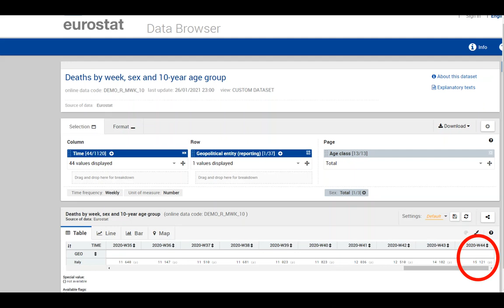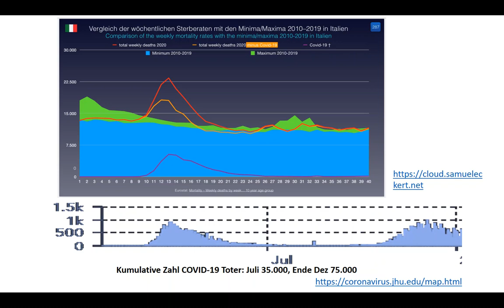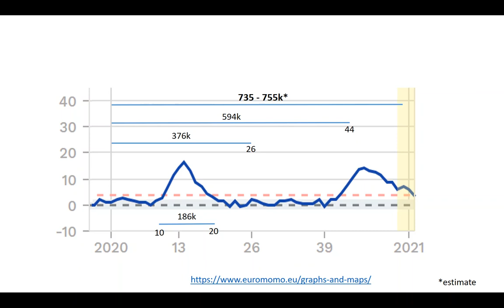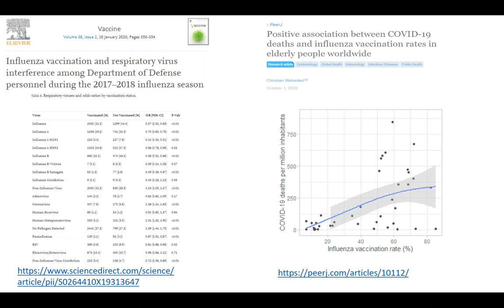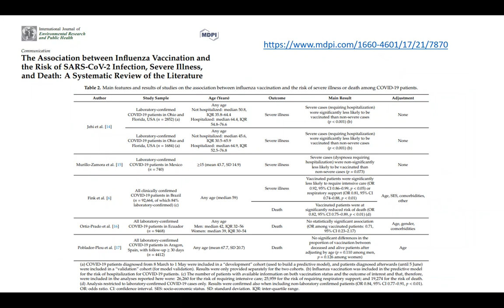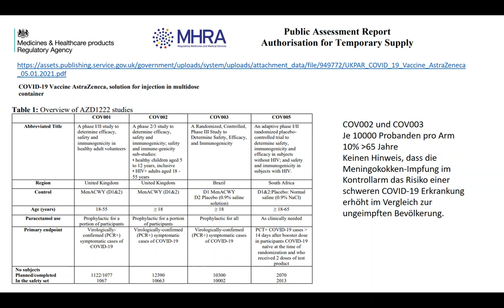Ein Kommentar zu Herrn Eckerts Ausführungen bzgl. den Sterbefällen 2020 in Italien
John Tal ist promovierter Biochemiker